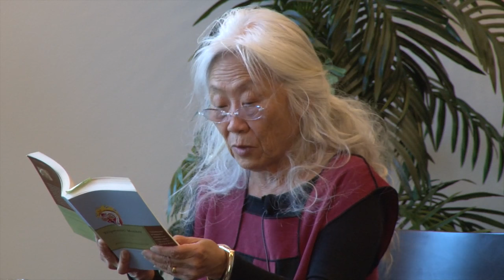From Woman Warrior to Book of Peace: 2014 Anne and Loren Kieve Distinguished Speaker Lecture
Stanford Professor of English Paula Moya moderates the 2014 Kieve Distinguished Speaker Lecture given by Maxine Hong Kingston senior lecturer for creative writing at the University of California at Berkeley. The award-winning author shares stories about the human conditions of war, when race and ethnicity determine which side we are on and what becomes of us. She says, "Thinking about my own race and ethnicity, I see that sometimes I'm a minority, and sometimes I'm in the majority. At once, I am the model minority—a tiger mother, teacher, writer—and I am a member of the largest race on earth." During this annual lecture made possible by the Anne and Loren Kieve Distinguished Speaker Fund, CCSRE brings leading scholars, public intellectuals, and artists to address the Stanford community on vital issues relating to race and ethnicity. The event took place on May 9, 2014 at the Munger Conference Center, Stanford University.